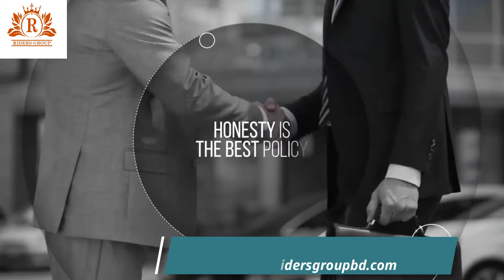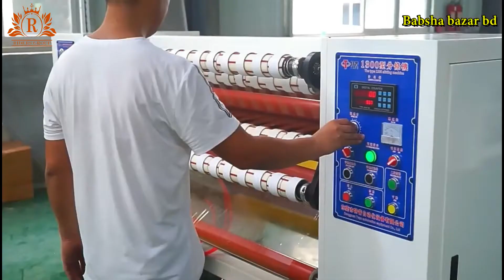Automatic Cello Tape Machine|Bopp tape|Automatic tape rewinding and slitting machine|making business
For_Buy
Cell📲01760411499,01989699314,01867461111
🆕Product Specification
১.তারকাটা বা প্যেরেক তৈরি কাঁচামাল
২.মোম তিরি ডাইস ও কাঁচামাল
৩.মিনি লেদ মেশিন
৪.লেজের মেসিন
৫.স্ক্রিন প্রিন্ট মেসিন ও কেমিকেল
৬. DTG printer বা ডিজিটাল টি শার্ট প্রিন্ট মেসিন
৭.মোবাইল প্রটেক্টর গ্লাস তৈরি মেসিন ও লেজার
৮.ইট ও ব্লক তৈরি মেসিন
৯.প্রিন্টার
১০.সাবলিমিশন মগ,কাপ,ক্যাপ,প্লেট,ক্রেচ,টাইলস,টি-শার্ট প্রিন্ট
১১.পেপার কার্টুন তৈরি মেশিন ইত্যাদি
১২। ইট তৈরি করা মেসিন
১৩। কস টেপ তৈরি করা মেসিন
১৪। ইলেকট্রিক তেপ তৈরি মেসিন
১৫। মুড়ি তৈরি মেসিন
১৬। সাবান তৈরি মেসিন
১৭। স্যারজিক্যাল মাস্ক তৈরি মেসিন
১৮। এন ৯৫ মাস্ক তরি মেসিন
১৯। ডিজিটাল প্রিন্ট মেসিন
২০। টি শার্ট প্রিন্ট
২১। স্ক্রিন প্রিন্ট প্যাকেজ

ফেস্টুন_ব্যনারট্যাগ_লেবেল